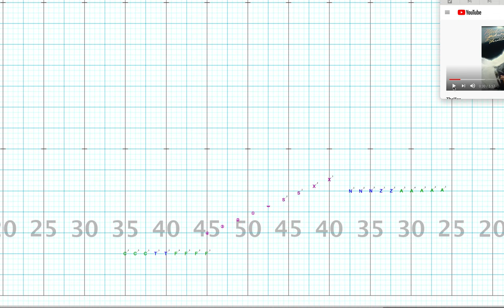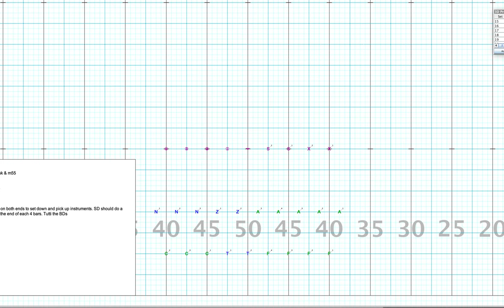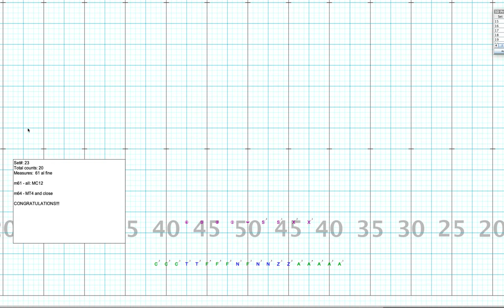Byron21 - part4 thriller